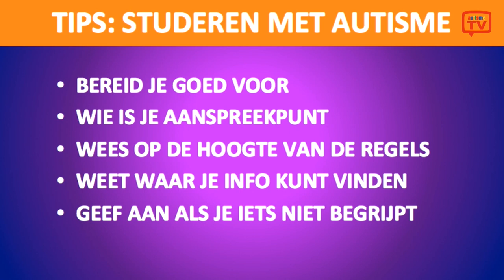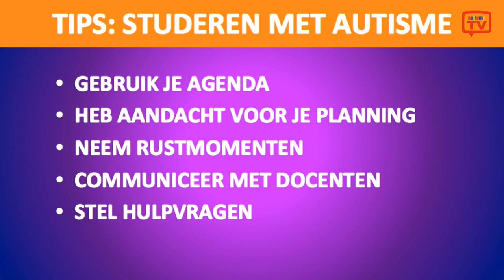Naar het MBO met autisme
Sybren is een 18-jarige jongen met autisme. Hij is in september 2017 gestart met de MBO-opleiding Zorg op het RijnIJssel in Arnhem. Om hem te helpen kreeg hij ondersteuning van een persoonlijk begeleider Tamara Pere-Verhoef van het Leo Kannerhuis. In deze uitzending vertellen Sybren en Tamara over de ervaringen op het MBO. Het programma sluit af met 10 tips.

Sybren vond het zeer spannend om naar het MBO te gaan. Hij moest de ‘veilige’ middelbare school achtergelaten en inruilen voor een onbekende school met een ander leersysteem. Zou hij wel vrienden maken? Zou hij wel passen in het schoolsysteem? Gelukkig kreeg hij steun van een persoonlijk begeleider.

Tamara geeft begeleiding vanuit het project KAIRO dat staat voor Kennisontwikkeling Autisme in Regulier Onderwijs. Kairo is een project vanuit het dr. Leo Kannerhuis en inmiddels zijn zo’n 50 studenten met autisme begeleid.